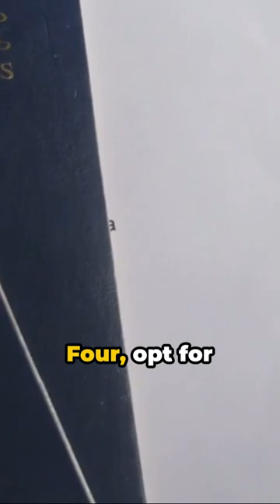Travel tips: Stress free travel part 1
Europe travel tips video. Places in Europe worth seeing. The cities of Europe are known to the rest of the world! From the canals of Venice, to the Ancient ruins of Athens, it's impossible to beat the history and architecture of Europe's cities. But there is much more to Europe than top European destinations. I've lived in Europe all my life and regularly travel to different European destinations to discover less popular places that are definitely worth visiting. I want to show you some of my my favorite off the tourist path European destinations. I tried to include places from all parts of Europe. Where is your favorite European destination?

We have many more Travel videos like this one of coming up so make sure to subscribe to the channel and hit the bell so you will be notified about our new travel and music videos Cultrazy Europe and culture channel shares well researched information and  art history content by an art historian who actually visited the destinations to provide the best insight.

Segovia, Spain
Ferrara, Italy
Annecy, France
Brugge, Belgium
Lake Bled, Slovemia
San Gimignano, Italy
Salamanca, Spain
Kotor, Montenegro
Bath, England
Lindos, Rhodes, Greece
Avignon, France
Monepulciano, Italy
Rothenburg, Germany
Melk, Austria
Cephalonia, Greece
Tallinn, Estonia
Cesky Krumlov, Czech Republic
Mdina, Malta
Bergen, Norway
Toledo, Spain
Aeolian islands, Sicily, Italy
TheHague, Netherlands
Ohrid, North Macedonia.
Carcassonne, France
Halstatt, Austria
York, England
Matera, Italy
Pamukkale, Denizliy Turkey
Colmar France
El Torcal, Spain
Cappadocia, Turkey
Fjadrargljufur, Iceland
Alacati, Turkey,
Madeira Portugal
Dalyan Fethiye Turkey
Egadi Island, Italy.
Sumela Monastry Turkey
Erfut, Germany
Lofoten, Norway
Mantua, Italy
Cornwall, England
Ronda, Spain
Gozo, Malta
Doñana National Park Spain
Hvitserkur rock, Iceland

CHEAP FAIRS TO TOP 20 SPOTS

Trip.com - one-stop travel for hotels, air tickets and train tickets booking.

Segovia, Spain
Ferrara, Italy
Annecy, France
Brugge, Belgium
Lake Bled, Slovemia
San Gimignano, Italy
Salamanca, Spain
Kotor, Montenegro
Bath, England
Lindos, Rhodes, Greece
Avignon, France
Monepulciano, Italy
Rothenburg, Germany
Melk, Austria
Cephalonia, Greece
Tallinn, Estonia
Mdina, Malta
Bergen, Norway
Toledo, Spain
TheHague, Netherlands
Ohrid, North Macedonia.
Carcassonne, France
Halstatt, Austria
York, England
Matera, Italy
Pamukkale, Denizliy Turkey
Colmar France
El Torcal, Spain
Cappadocia, Turkey
Fjadrargljufur, Iceland
Alacati, Turkey,
Madeira Portugal
Dalyan Fethiye Turkey
Egadi Island, Italy.
Sumela Monastry Turkey
Erfut, Germany
Lofoten, Norway
Mantua, Italy
Cornwall, England
Ronda, Spain
Gozo, Malta
Hvitserkur rock, Iceland